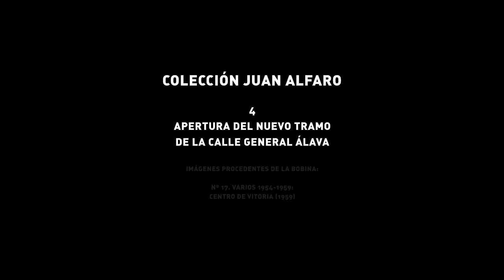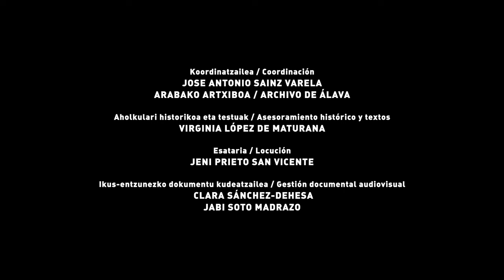La apertura de la calle General Álava (1959)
“El color auténtico” es un proyecto de recuperación de películas domésticas en color grabadas en Vitoria-Gasteiz entre 1954 y 1959 por Juan Manuel Alfaro Caballero.

Se trata de unos documentos gráficos de gran valor histórico, desconocidos hasta ahora, que muestran el aspecto de la ciudad y su vida justo antes de que comenzara la transformación industrial y demográfica.

Imágenes procedentes de la bobina:

nº 17. varios 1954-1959: Centro de Vitoria (1959)

Para compartirlo o insertarse en otros medios se debe enlazar la URL de este video.